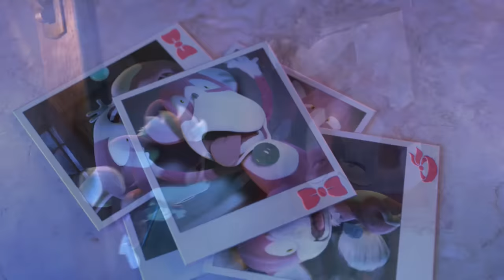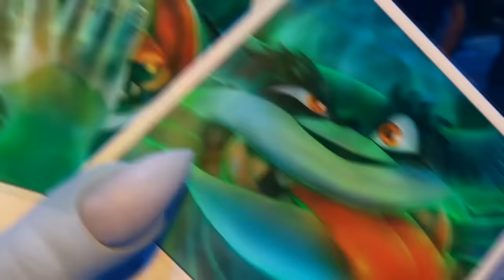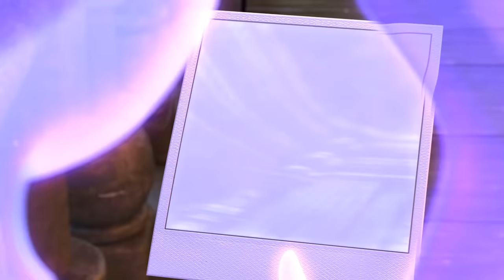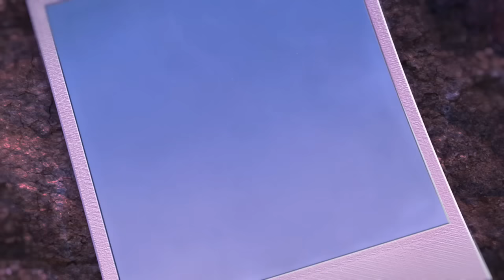Sonic Mania Y Sus Aventuras Walkthrough (3 Historias & Secret - My Guide) (1080p HD)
Este video muestra una guía sobre cómo desbloquear cada escena secreta en Sonic Mania. El juego tiene 3 historias diferentes, así que jugaré y mostraré cómo conseguirlas en cada una de ellas.

Historia 1: Sonic y Tails sienten una energía poderosa en Angel Island y abordan su biplano.
Historia 2: Sonic y Chip pasan por una antigua mansión donde deciden refugiarse.
Historia 3: Sonic y sus amigos se divierten corriendo autos y patinetas flotantes.

Mis videos son nuestras creaciones originales y utilizo gran parte de mi aporte creativo al crearlos en este canal. Hago videos como guías de videojuegos transformadoras e instructivas, vamos a jugar y tutoriales que a veces incluyen mis comentarios. Todo el juego es mío y lo grabo y edito únicamente yo.